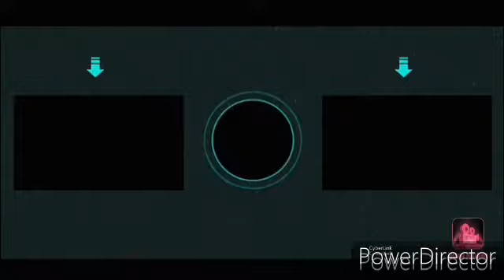Yeager Yggdrasil .G.Y Vs Nova Neptune .V.T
An anime battle between Yugo Nansui vs Naoki Minamo from the Beyblade Burst!